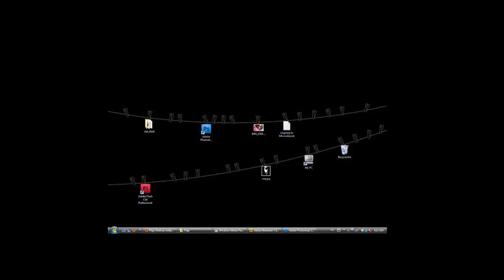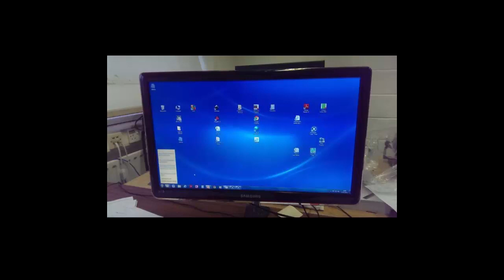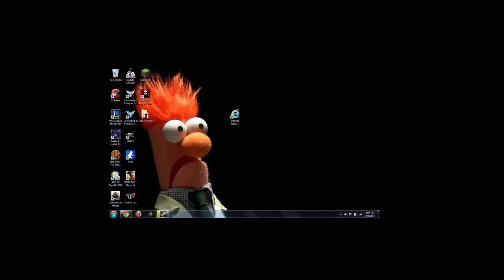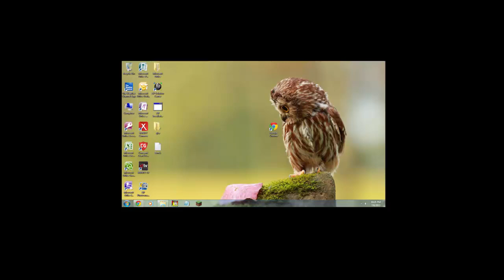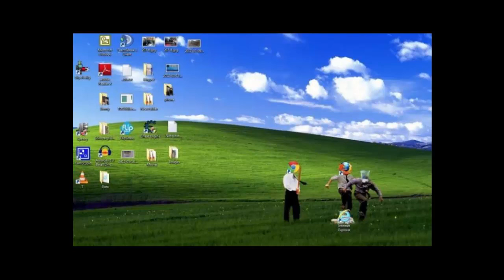15+Hilariously Clever Desktop Wallpapers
Most comic of 2018
Music info:

Artist information:

Please watching other my videos ?

Mom Illustrates What It’s Like To Have Kids In 25 Honest Illustrations

Special Note ?